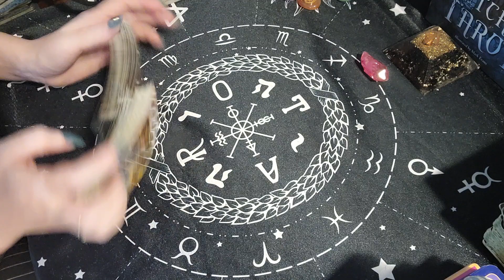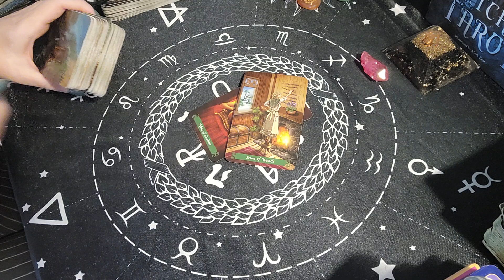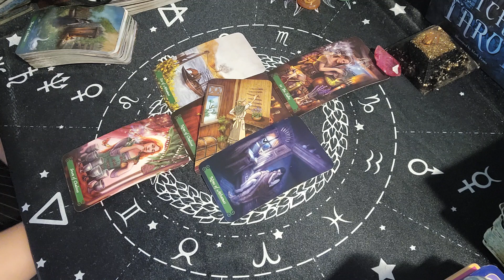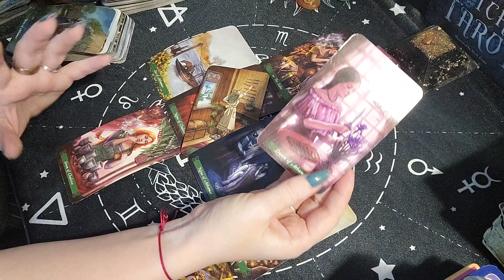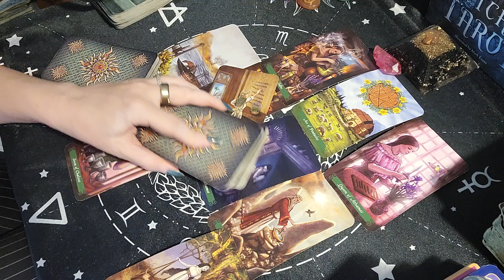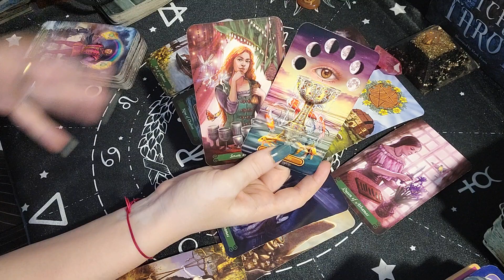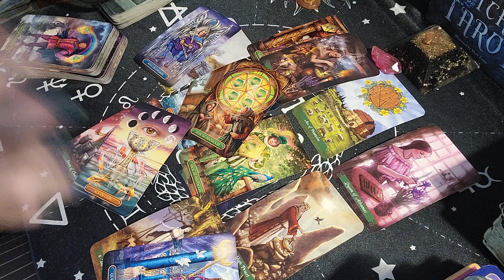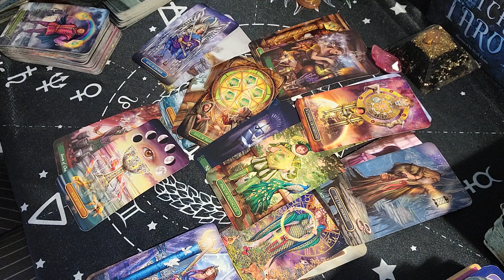Capricorn: "An opportunity that you cannot miss" June 17th to 30th!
Trailer is for Leo:
$15 monthly subscription to access all Extended:

The turnaround is 5 days after payment is made.
30 Minute video Reading  at a price of $40
60 Minutes Tarot & Birth Chart Reading combo: at price of $100